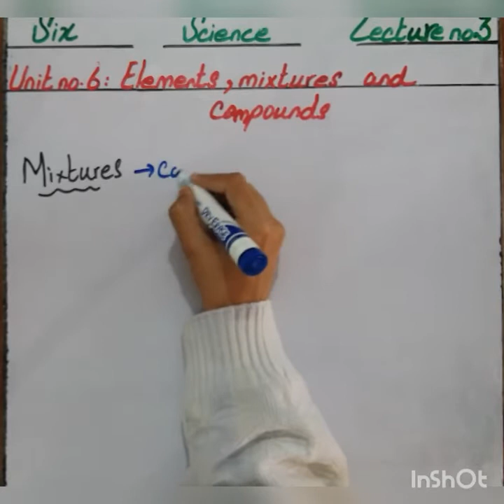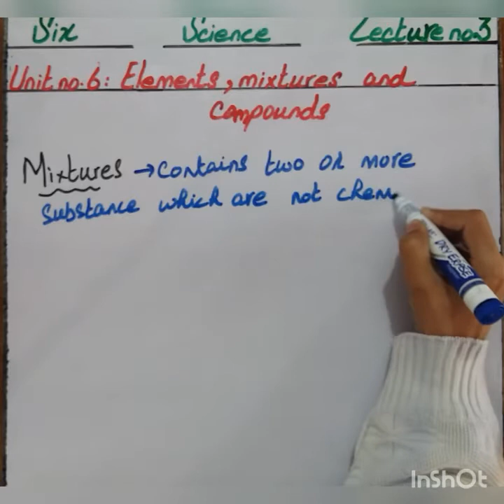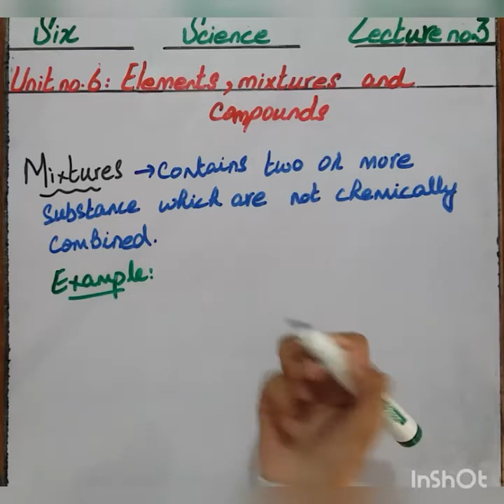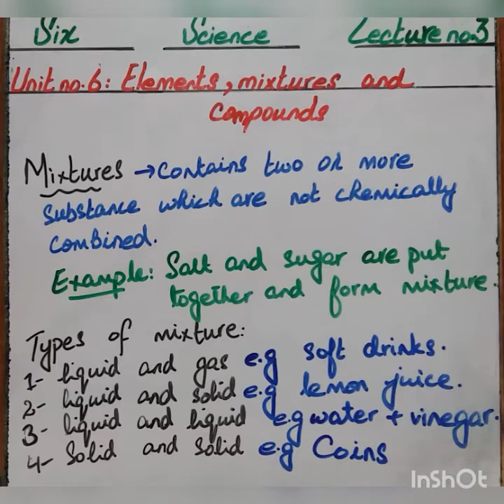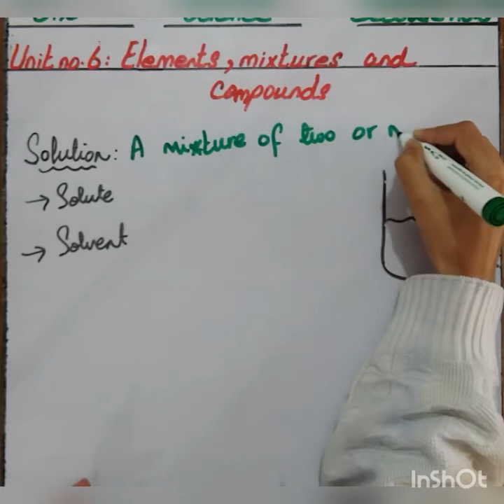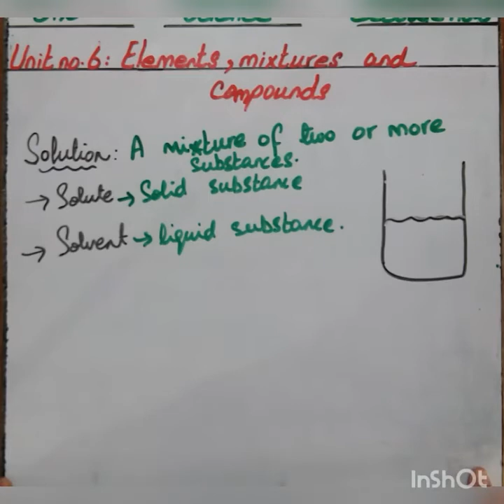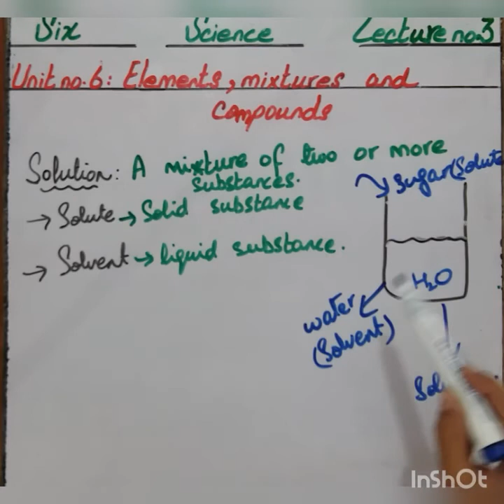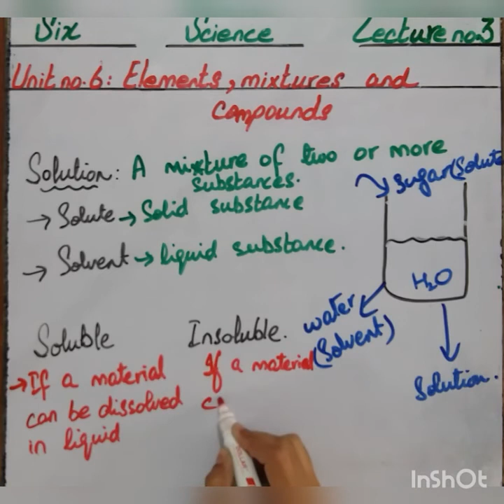Unit 6: Lecture no.3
This video is about Unit 6 i.e. Elements, Mixtures and Compounds of Class 6.